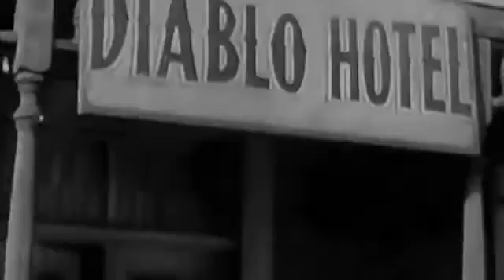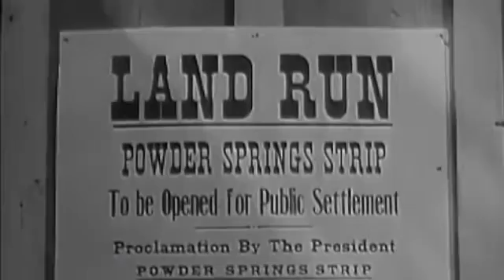Annie Oakley Season 2 Episode 20 : Powder Rock Stampede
Annie Oakley Full Episode 20 Season 2 : When a section of the territory is opened for settlement, Ralph and Mary plan to race in the land rush and claim a fertile piece of land Mary's father.

Annie Oakley Season 2 Full Episodes Complete - A fictionalized account of the life of legendary Wild West sharpshooter Annie Oakley. Set in the quiet western town of Diablo, Annie and her little.

Annie Oakley Full Episode 17 Season 2 : Trouble ensues when a local rancher hires an ex-convict whose outlaw brother is trying to keep him from going straight. A fictionalized account of.